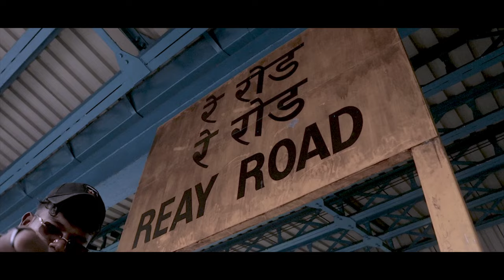AMIR MAACHE - |BOMBAY 10| PROD.BY @Ajjuflop (official music video)|2k23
CHOKRA ONE ZERO KA NAAM YAAD RAKH MAAACHEEE..✍️

CREDIT:⬇️
Track -BOMBAY दस
Artist -AMIR MAACHE
Lyrics -AMIR MAACHE
Prod by -AJJU FLOP
Record -SY PRODUCTION
Mix & masterd -AJJU FLOP
Film & edit -SY PRODUCTION

SPECIAL THANKS TO 🙏
AJAY BHAYY , RAJA BHAYY
Aur sab mere bhayy log sabko dil se pyaar...♥️🤝

instgram I'D
(amir maache)